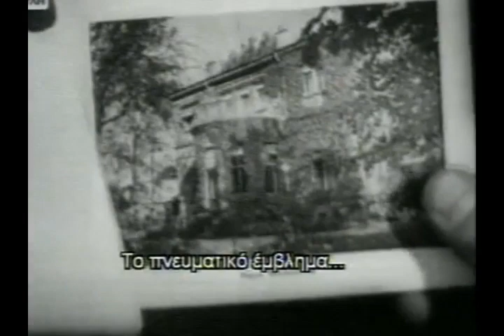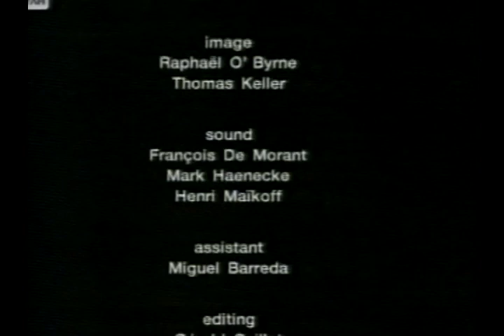GERMANY MEMORIES - Never forget! - Deutschland